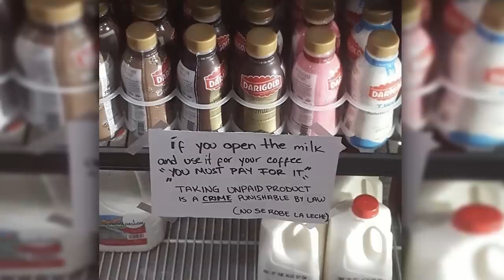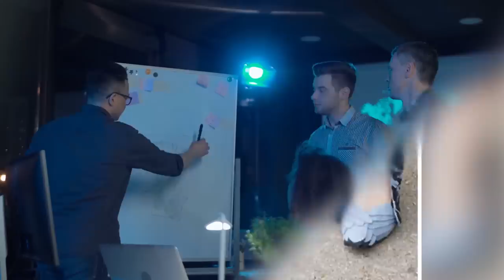Absurd Photos That'll Leave You Stupefied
Lots of hilarious and strange pictures reveal that reality has its own fair share of weirdness — if you know where to look. Here, I present to you the most absurd photos that will leave you stupefied!